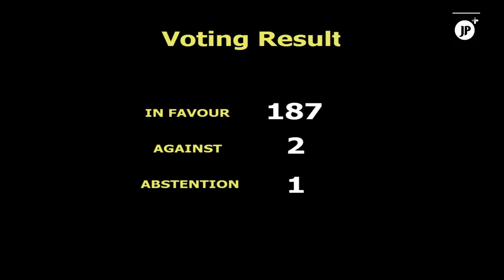El mundo condena a EE.UU. por bloqueo a Cuba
🇨🇺🌎 Una aplastante mayoría de naciones reunidas en la ONU votó, por 32ª vez, la resolución que condena el bloqueo de Washington a Cuba.

Solo Estados Unidos e Israel votaron en contra. Esto fue lo que denunciaron los miembros del organismo internacional.